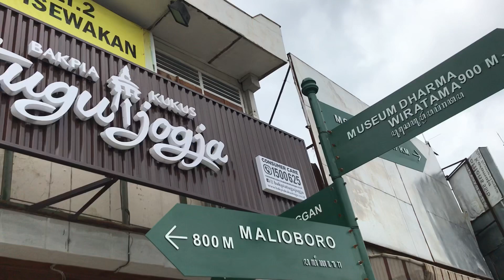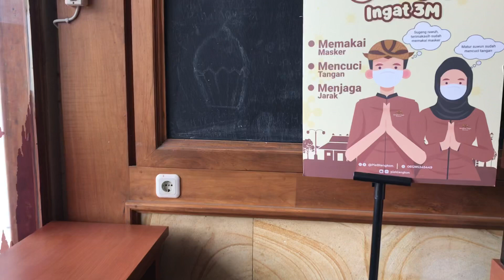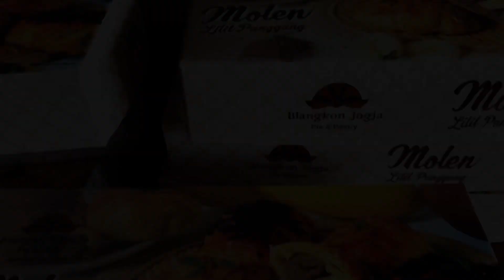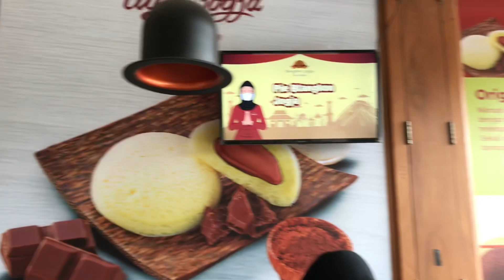BAKPIA KUKUS TUGU JOGJA OLEH OLEH YANG PALING DIBURU WISATAWAN . .!!!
Hallo semuanya kali ini siboy lgi ada dibakpia kukus tugu jogja yang cabang baru dideket tugu jogja, dan ini adalah bakpia yang wajib kalian bawa pulang kalau berkunjung ke jogjakarta . Yuk simak vidionya smp habis
Lokasi : Bakpia kukus jogja cabang tugu